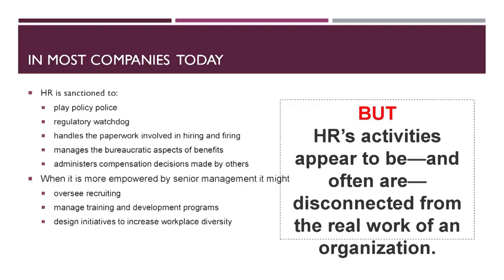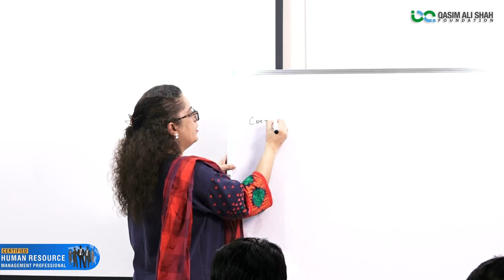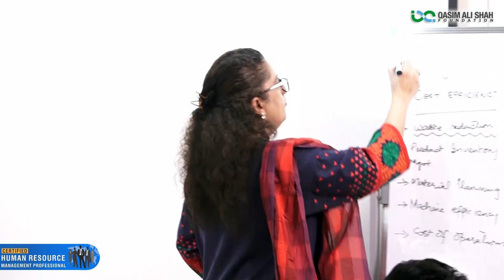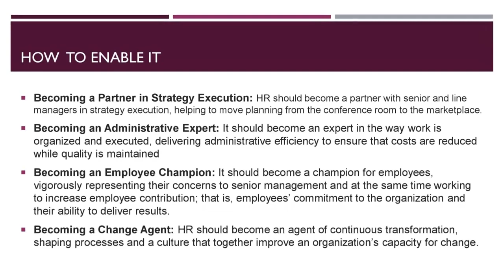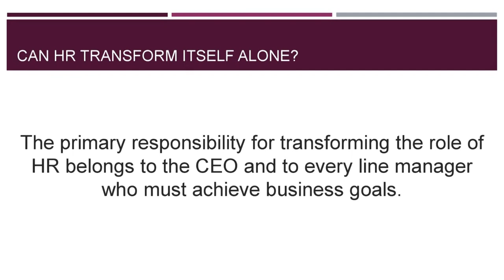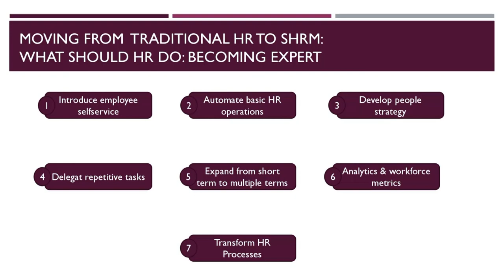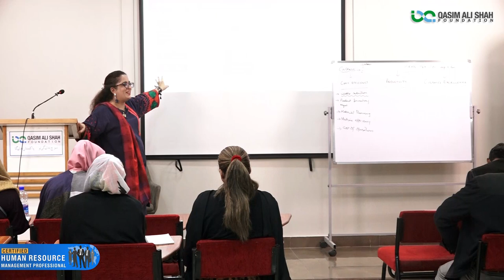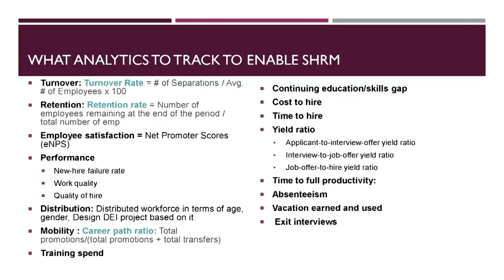How To Improve Yourself? CHRM Professional Course Part-3 | By Sabahat Bokhari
In this video, Sabahat Bokhari Talks About ''How To Improve Yourself'' HR Basics & All Strategies | HR Hiring & Essentials For Job vs Business | How to Improve Your HR Skills?
CHRM Professional Course | QAS Foundation | HR Strategies | HR Skills
1- Strategic human resource management can be defined as connecting human resources with strategic goals and objectives in order to improve business performance and develop organizational culture that fosters innovation, flexibility, and competitive advantage.
2- The strategy an organization follows is its plan for how to compete successfully, survive, and grow. Many organizations have a relatively formal process for developing a written strategy.